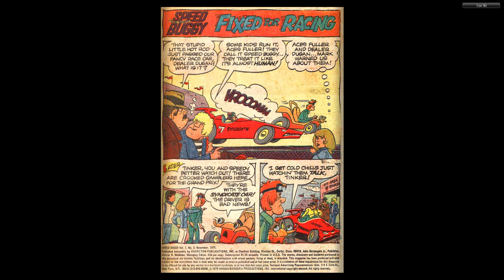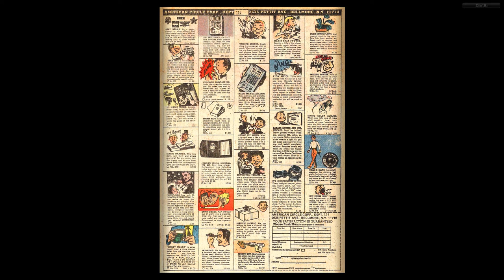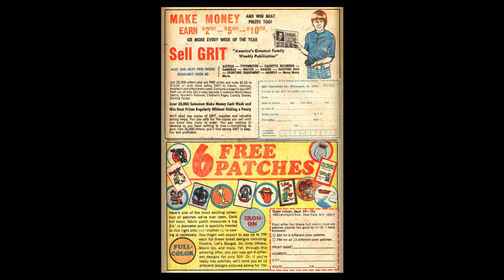Speed Buggy 003 1975 11